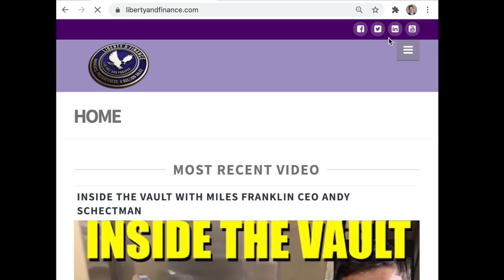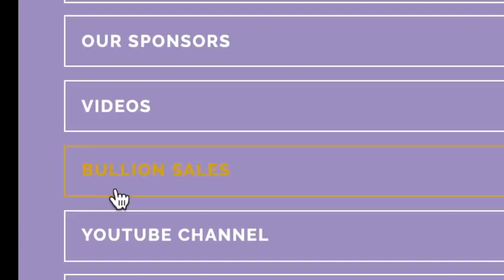​Emerging Hyperinflation: DEBT TRAP IS SET | Alasdair Macleod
Despite official sources claiming our inflation is under 2%, this well-respected analyst claims emerging evidence reveals we are accelerating from inflation towards hyperinflation. Worse yet, the Fed and other central banks, having no escape will destroy the currency itself, destroying the value of earnings, savings, pensions, and retirement plans.

Alasdair Macleod, Head of Research at GoldMoney.com, returns to Liberty and Finance to warn us of the critical fragility of undercapitalized banks, and the inescapable corner the central banks and their debt-based fiat currency endgame has driven us into, which is leading to massive inflation and a terminal “crackup boom.”